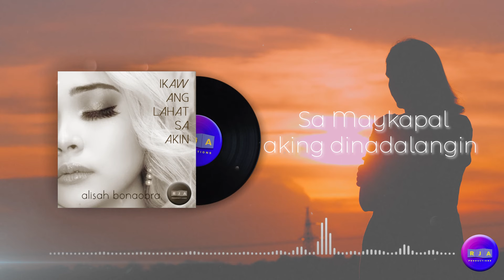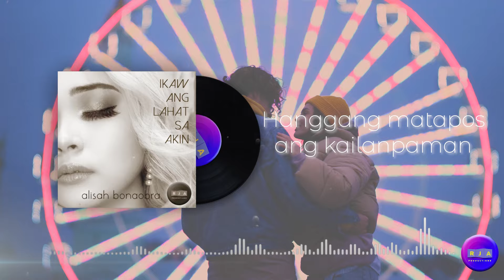Ikaw Ang Lahat Sa Akin By Alisah Bonaobra (Official Lyric Video)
KAW ANG LAHAT SA AKIN

Ikaw ang lahat sa akin
Kahit ika’y wala sa aking piling Isang magandang ala-ala
Isang kahapong lagi kong kasama
Kahit ika’y ‘di ko dapat ibigin Dapat ba kitang limutin
Pa’no mapipigil ang isang damdamin
Kung ang sinisigaw ikaw ang lahat sa akin
At kung hindi ngayon ang panahon
Upang ikaw ay mahalin Bukas na walang hanggan Doo’y maghihintay pa rin
Sa Maykapal aking dinadalangin Dapat ba kitang limutin
Upang ikaw ay mahalin Bukas na walang hanggan Hanggang matapos ang kailanpaman
Bukas na walang hanggan Doo’y maghihintay pa rin
Instrumental

Interpreted by ALISAH BONAOBRA
Follow her on:

Composer: Cecile Azarcon-Inocentes
Music Arranger: Homer Flores
Vocal Arranger and Coach: Arnie Mendaros
Mixed and Mastered: Dante Tañedo
Recording studio: Wild Grass Recording Studios (Manila, Philippines)
Distribution: House Of Tunes (Christine Bendebel)

Lyric Video: Vinci Laureta

🟢KUMU: @RJAPRODUCTIONSLLC
🟢WESING: @RJAPRODUCTIONS